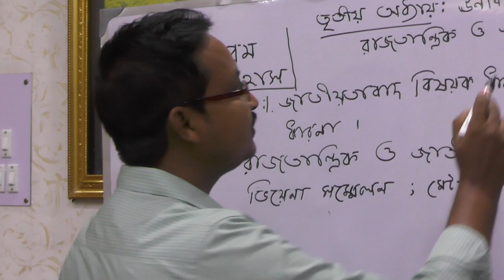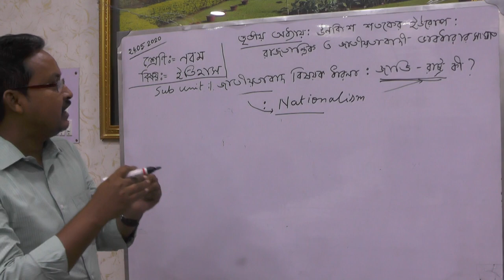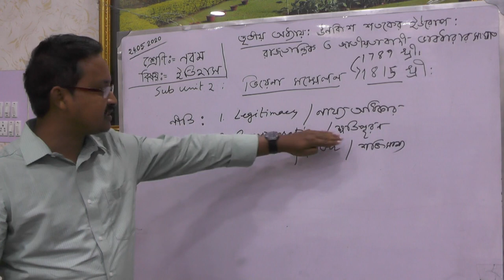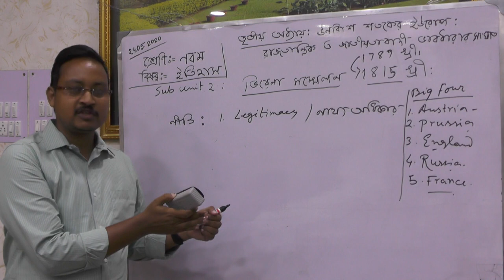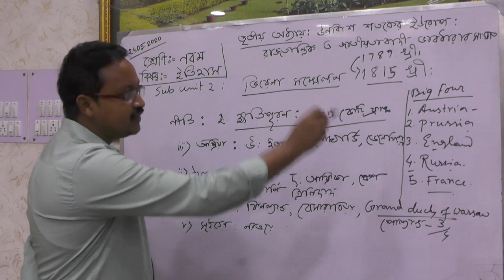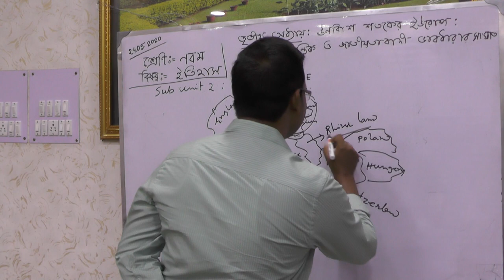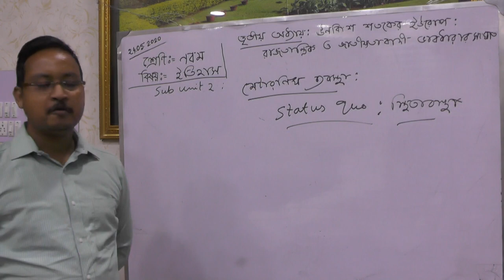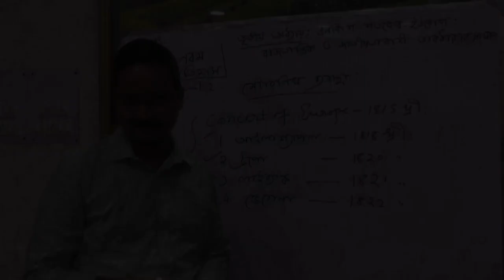নবম শ্রেণী, বিষয় – ইতিহাস, অধ্যায় – ঊনবিংশ শতকের ইউরোপ, শিক্ষক – তাপস মাকুর